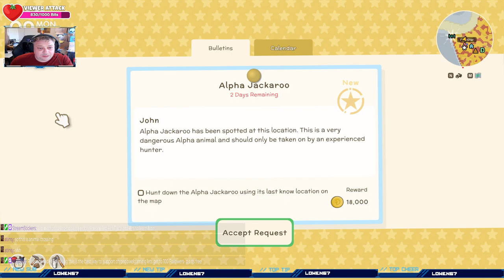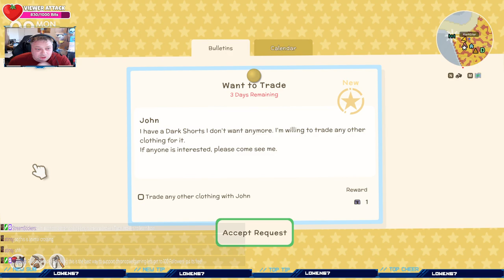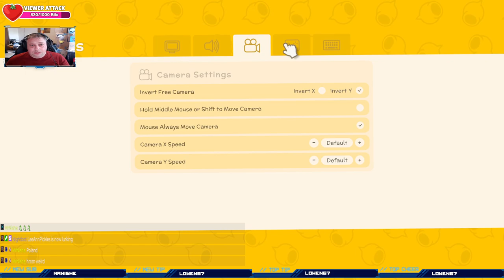Co-op Dinkum: the ultimate co-op experience! (Episode1)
With Guests  @xMarkStar   @LeeAnnGreenHeart333

Co-op Dinkum offers a unique and engaging cooperative gameplay experience for guests. It is the ultimate co-op experience, where players must work together to solve puzzles, complete challenges, and achieve common goals in a fun and collaborative way.